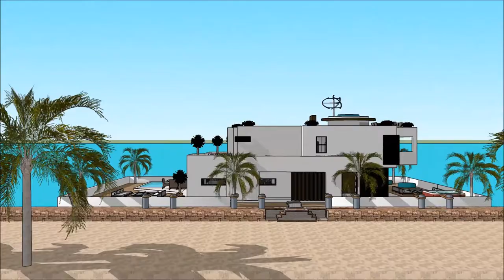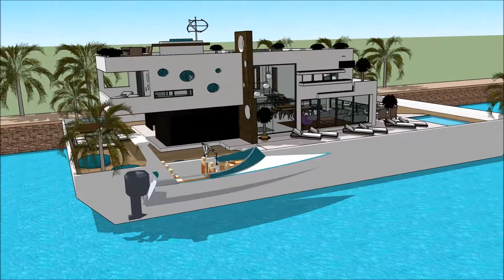ਹਾਊਸਬੋਟ ਇੰਡੀਆ ਕਾਸ਼ੀਮਿਰ ਆਧੁਨਿਕ ਆਰਕੀਟੈਕਚਰ ਇਮਾਰਤਾ ਭਾਰਤ ਵਿਚ ਲਗਜ਼ਰੀ ਮਹਾਂਸਾਗਰ ਬਈ ਵਿਚ ਲਗਜ਼ਰੀ ਵਿਲਾ ਪਾਣੀ ਦਾ ਘ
The floating house villa houseboatzania launching an innovative high-end luxury yacht floating house villa mansion home design potentially as a display of exhibition of the ਹਾਊਸਬੋਟ ਇੰਡੀਆ ਕਾਸ਼ੀਮਿਰ ਆਧੁਨਿਕ ਆਰਕੀਟੈਕਚਰ ਇਮਾਰਤਾ ਭਾਰਤ ਵਿਚ ਲਗਜ਼ਰੀ ਮਹਾਂਸਾਗਰ ਬਈ ਵਿਚ ਲਗਜ਼ਰੀ ਵਿਲਾ ਪਾਣੀ ਦਾ ਘ.

The collection of the Floating house villa houseboatzania concept ਹਾਊਸਬੋਟ ਇੰਡੀਆ ਕਾਸ਼ੀਮਿਰ ਆਧੁਨਿਕ ਆਰਕੀਟੈਕਚਰ ਇਮਾਰਤਾ ਭਾਰਤ ਵਿਚ ਲਗਜ਼ਰੀ ਮਹਾਂਸਾਗਰ ਬਈ ਵਿਚ ਲਗਜ਼ਰੀ ਵਿਲਾ ਪਾਣੀ ਦਾ ਘ consists of high luxury and architectural art pieces in minimalism combined with living on the waterfront of the harbour.

The floating house villa mansion yacht design has the basis to sustain living with high standards and contemporary structural design ਹਾਊਸਬੋਟ ਇੰਡੀਆ ਕਾਸ਼ੀਮਿਰ ਆਧੁਨਿਕ ਆਰਕੀਟੈਕਚਰ ਇਮਾਰਤਾ ਭਾਰਤ ਵਿਚ ਲਗਜ਼ਰੀ ਮਹਾਂਸਾਗਰ ਬਈ ਵਿਚ ਲਗਜ਼ਰੀ ਵਿਲਾ ਪਾਣੀ ਦਾ ਘ with numerous of prospects for excessive living and celebrating the desire of life worldwide: